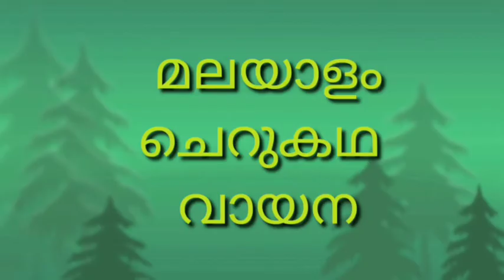നിശാഗന്ധി എസ് കെ പൊറ്റക്കാട് പൊറ്റക്കാട്കഥകൾ malayalam short stories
1913 മാർച്ച് 14 കോഴിക്കോട് ജനിച്ചു. അച്ഛൻ കുഞ്ഞിരാമൻ പൊറ്റെക്കാട്ട് ഒരു ഇംഗ്ലീഷ് സ്കൂൾ അദ്ധ്യാപകൻ ആയിരുന്നു. പ്രാഥമിക വിദ്യാഭ്യാസം കോഴിക്കോട് ചാലപ്പുറം ഗണപത് സ്കൂളിലാണ് നടത്തിയത്. കോഴിക്കോട് സാമൂതിരി കോളേജിൽ നിന്നും ഇന്റർമീഡിയറ്റ് നേടിയ ശേഷം കോഴിക്കോട്ടെ ഗുജറാത്തിവിദ്യാലയത്തിൽ 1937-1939 വർഷങ്ങളിൽ അദ്ധ്യാപകനായി പ്രവർത്തിച്ചു. ഇക്കാലത്താണ് അദ്ദേഹത്തിന് യാത്രകളിൽ താല്പര്യം ജനിച്ചത്. 1939ൽ ബോംബേയിലേക്കുള്ള യാത്രയിൽ നിന്നാണ് പിൽക്കാലത്ത് അദ്ദേഹത്തിന്റെ കീർത്തിയുടെ അടിസ്ഥാനമായ ലോകസഞ്ചാരങ്ങൾ ആരംഭിക്കുന്നത്. കുറച്ചു കാലം ബോംബേയിൽ ജോലി ചെയ്തു. ഇന്ത്യയിലുടനീളം സഞ്ചരിക്കുവാൻ ഈ കാലയളവിൽ അദ്ദേഹം പരിശ്രമിച്ചു. തന്റെ ജീവിതാവബോധവും സാഹിത്യാഭിരുചിയും നവീകരിച്ച അനുഭവങ്ങളാണ് സഞ്ചാരങ്ങളിലൂടെ പൊറ്റെക്കാട്ടിന് കൈവന്നത്. 1949ൽ കപ്പൽമാർഗ്ഗം ആദ്യത്തെ വിദേശയാത്ര നടത്തി. യൂറോപ്പ്‌, ആഫ്രിക്ക, അമേരിക്ക, ദക്ഷിണേഷ്യ, പൂർവേഷ്യ എന്നിവിടങ്ങളിലെ മിക്ക രാജ്യങ്ങളും പല തവണ സന്ദർശിക്കുകയും ഓരോ സ്ഥലത്തെയും സാമാന്യ മനുഷ്യരുമായി ഇടപഴകുകയും ചെയ്തു. മലയാളത്തിനു ഏറെക്കുറെ നവീനമായ യാത്രാവിവരണ സാഹിത്യശാഖയ്ക്ക് എസ്. കെയുടെ സംഭാവനകൾ വിലപ്പെട്ടതാണ്.കഥ പ്രസിദ്ധപ്പെടുത്തുന്നത്. സാമൂതിരി കോളേജുമാഗസിനിൽ വന്ന രാജനീതി എന്ന കഥയായിരുന്നു അത്. 1929-ൽ കോഴിക്കോട്ടുനിന്നുള്ള ആത്മവിദ്യാകാഹളത്തിൽ മകനെ കൊന്ന മദ്യം എന്ന ഒരു കവിത പ്രസിദ്ധപ്പെടുത്തി. 1931-ൽ എറണാകുളത്തുനിന്നു മൂർക്കോത്ത് കുമാരന്റെ പത്രാധിപത്യത്തിലുള്ള ദീപം എന്ന മാസികയിൽ ഹിന്ദുമുസ്ലിംമൈത്രി എന്ന കഥയും പുറത്തുവന്നു. തുടർന്നു മാതൃഭൂമി ആഴ്ച്ചപ്പതിപ്പിൽ തുടർച്ചയായി കഥകൾ പ്രസിദ്ധീകരിച്ചു തുടങ്ങി. ആദ്യത്തെ നോവൽ നാടൻപ്രേമമാണ്. 1939-ൽ ബോംബേയിൽ വച്ചാണ് ഇതെഴുതിയത്. ഒരു തെരുവിന്റെ കഥയ്ക്ക് കേരള സാഹിത്യ അക്കാദമി അവാർഡ് (1962), ഒരു ദേശത്തിന്റെ കഥയ്ക്ക് കേന്ദ്ര സാഹിത്യ അക്കാദമി അവാർഡും (1973), സാഹിത്യപ്രവർത്തക സഹകരണസംഘം അവാർഡും (1977), ജ്ഞാനപീഠ പുരസ്കാരവും (1980) ലഭിച്ചു. മലയാള സാഹിത്യത്തിലെ ഒരു വലിയ പ്രതിഭ ആയിരുന്നു.